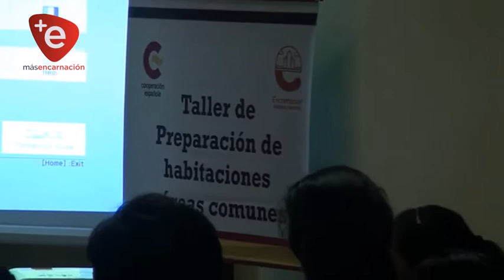ACTO DE EGRESO EN LA ESCUELA TALLER DE ENCARNACIÓN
Con presencia de autoridades locales e invitados especiales se cumplió el acto de entrega de certificados a los 70 nuevos egresados de la escuela taller municipal, sumándose así a la sociedad nuevos profesionales en diferentes especialidades en las áreas de cocina y hotelería.